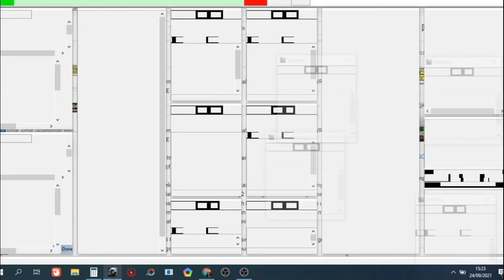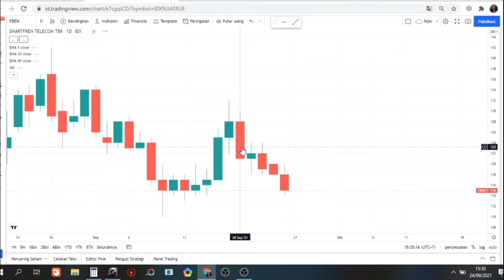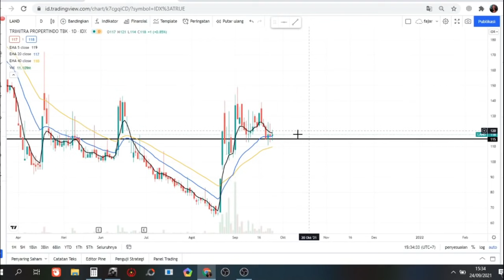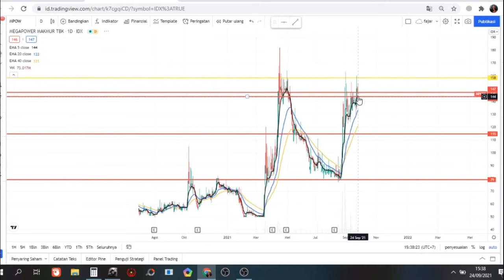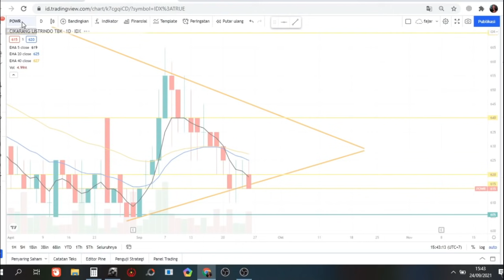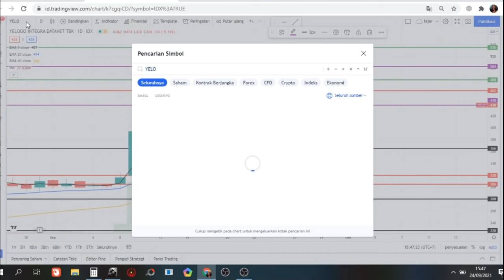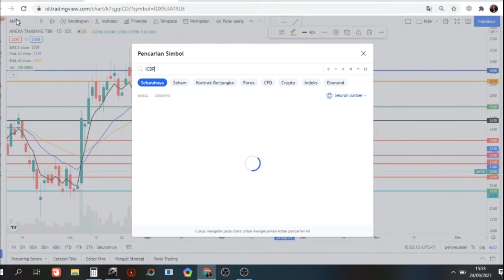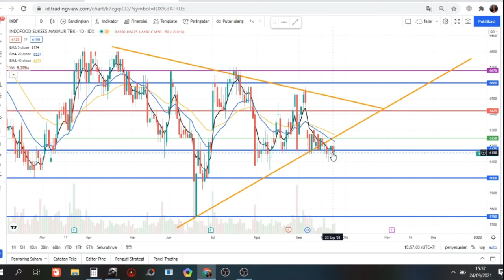🆕Sinyal Senin 27September Rekomendasi saham scalping trading LAND MPOW POWR KIOS YELO MDKA ANTM ICBP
🆕 Sinyal Senin 27 September Rekomendasi saham scalping trading LAND MPOW POWR KIOS YELO MDKA ANTM ICBP